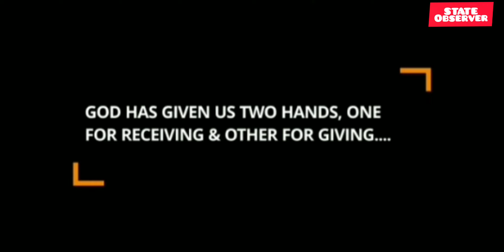Gurnoor kour Lkg Class Ryan international school From Kunjuwani.